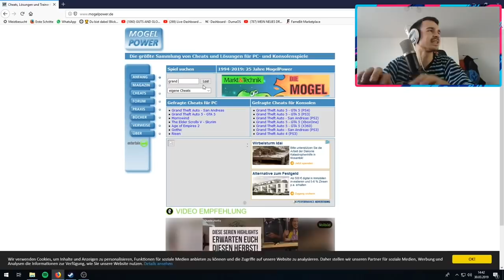FeelGamingTV - GTA 3 Best of Ausraster | Part 1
Bleibt bis zum Schluss dran! Nicht lachen ist UNMÖGLICH.. RAGE Compilation

Video Editor: Imovie (Kostenlos)

2-3 Part sind Online geht auf mein Kanal👍🏼🔥

Infos: Folgen 1-4
Ich verdiene kein Geld mit dem Videos.